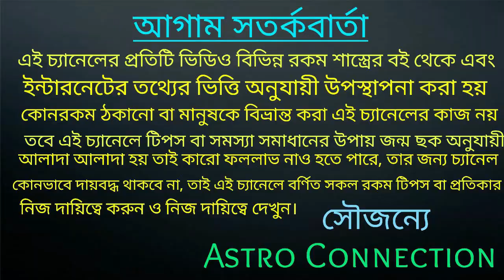এই একটি গ্রহের Power রে 4 রাশি টানা এক মাস রাম রাজত্ব করবে!!!